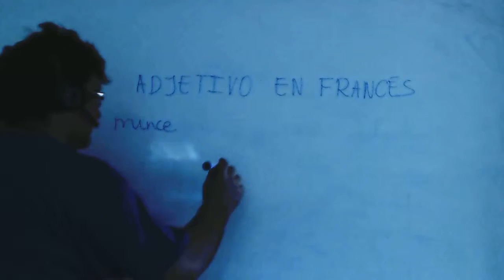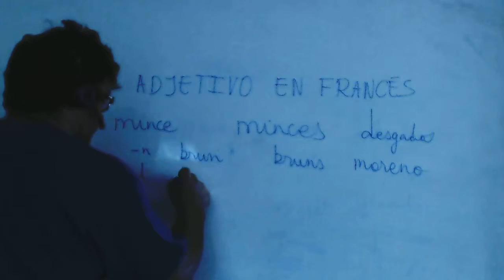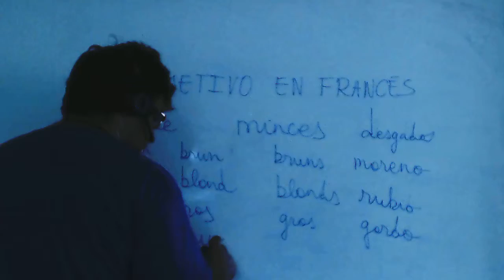Plural adjetivo frances 1º ESO Academia Usero Estepona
Plural adjetivo frances 1º ESO